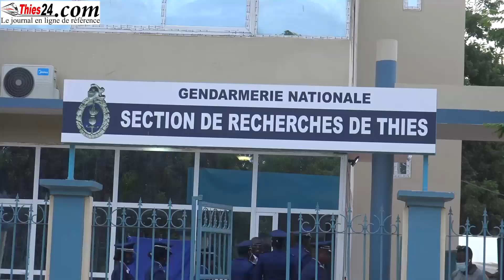Nouveaux locaux section de recherches gendarmerie à Thiès